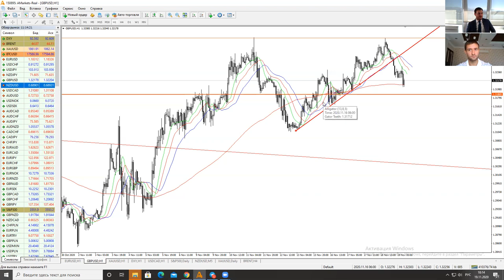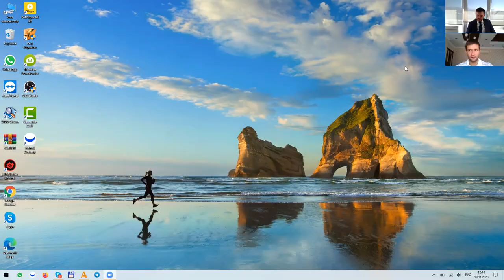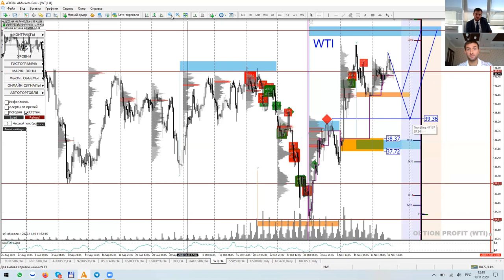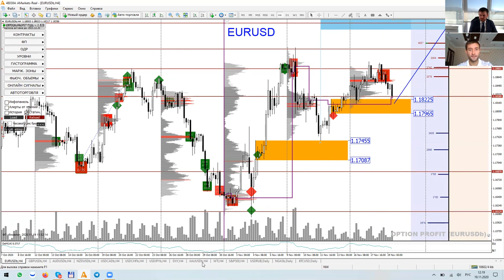Артем Деев vs Денис Ковач: торговые идеи по DXY, EUR/USD и GBP/USD | AMarkets